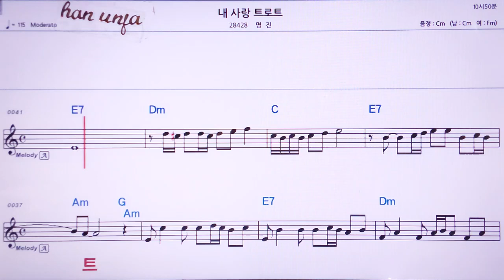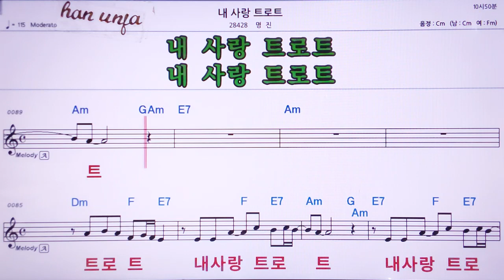💖 내 사랑 트로트/명진 👍MR,노래방, 가라오케, 악보, 코드, 가사 ,Karaoke,반주